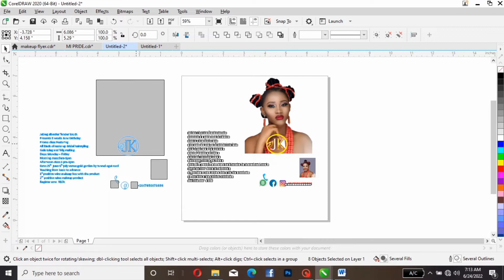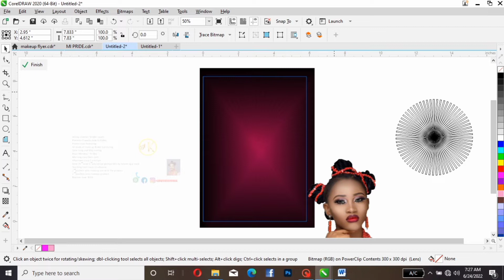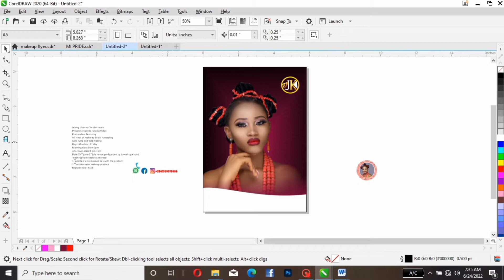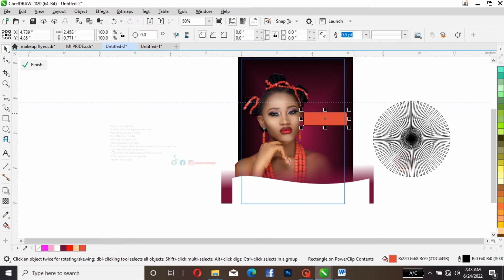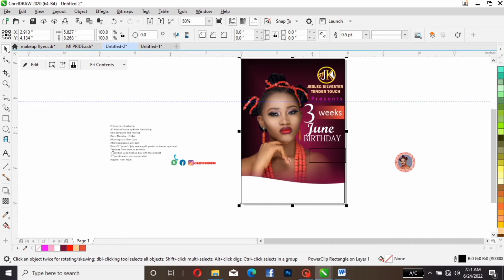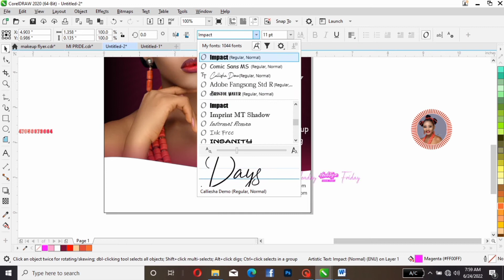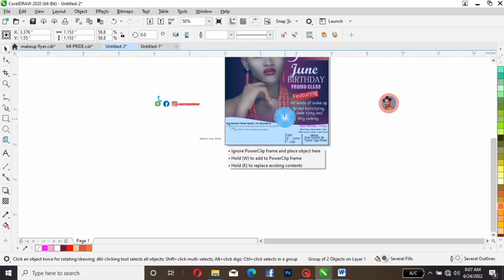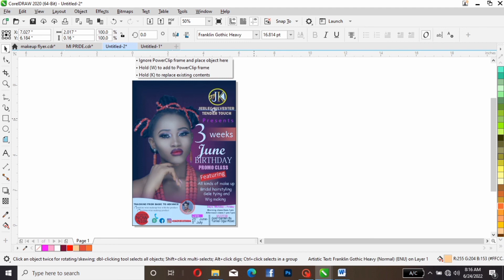How to design flyer || handbill